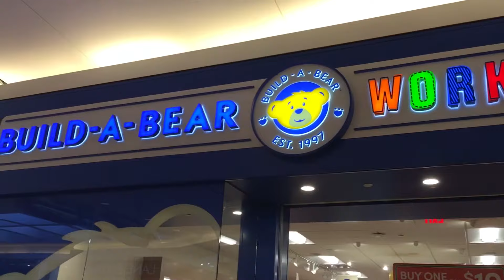Benny and Rosely at Build-A-Bear 🐻